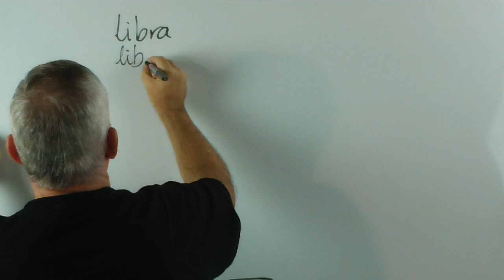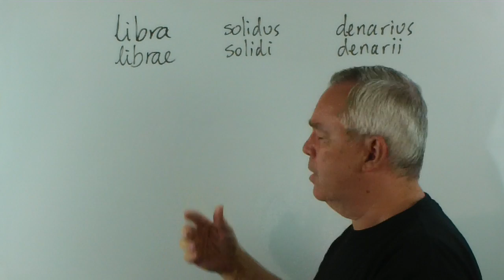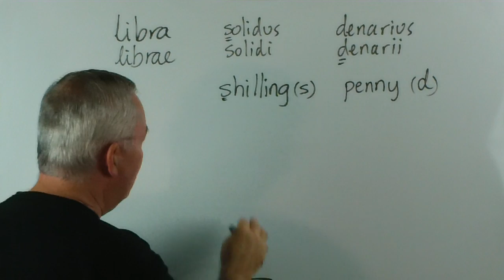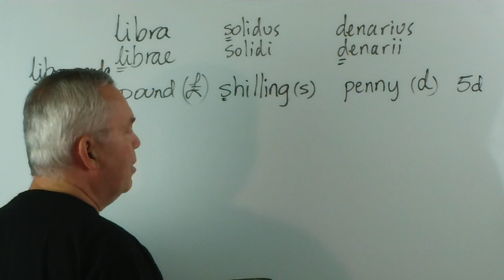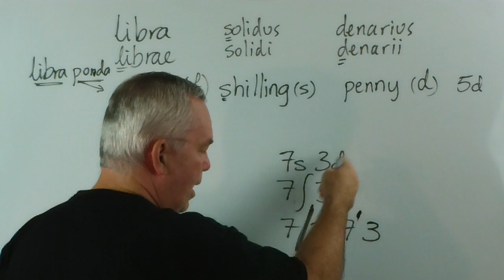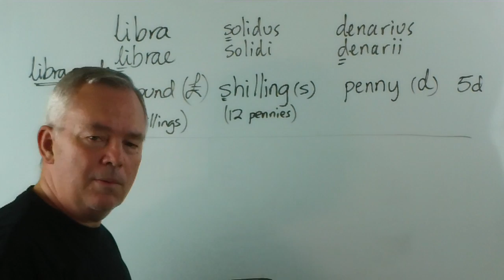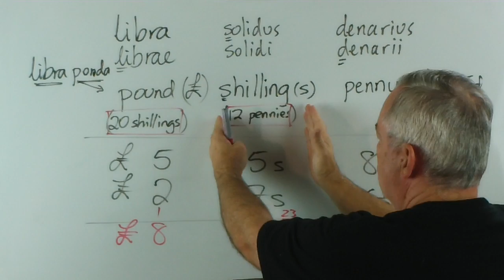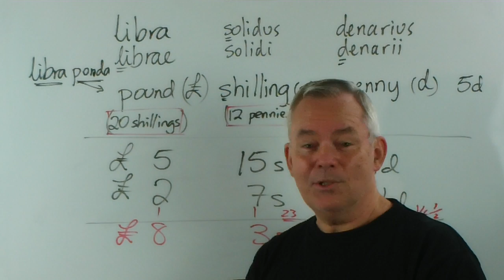How to Add Old Pounds, Shillings and Pence (With a Discussion of Their Origins)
Britain adopted metric currency (the New Pence) in 1971, so there are now 100 new pence in one pound sterling.  Here in Australia, our currency was decimalised in 1966.

Prior to these dates, however, in living memory, the old system of pounds, shillings and pence was established for many years.  I share with you how these major units came to be, and why they were represented by the symbols '£,' 's,' and 'd.'

I then show how two monetary amounts would be added in those days.  In this way we can further see how place value and the concept of base arithmetic governs our understanding of how to 'bundle' figures together.

As well as learning some mathematics, you will learn what a labourer's daily wage was in the days of the Roman Empire, why people in the army are called soldiers, where the dinar and lira came from, and why the slash symbol under the question mark on your keyboard is called a solidus.

Best wishes,

Graeme

If you wish to be kept up to date with what I am producing on the website (ad free, spam free, cost free mathematics and study materials), please add your name to the mailing list there.

Download my FREE 32 page PDF "How to Study" booklet

Best wishes with your study and your mathematics!